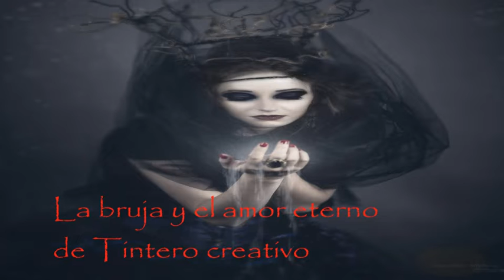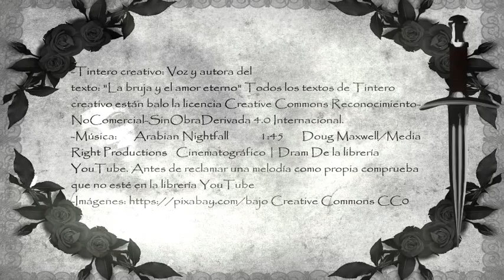La bruja y el amor eterno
Una historia de amor que perdura eternamente a pesar de las maléficas artes de una malvada bruja. Locución Tintero creativo

Autora del texto. Registrado en Safe creative
Edición propia de las imágenes en Gimp y Blender
de dominio público
-Música:  Arabian Nightfall  1:45 Doug Maxwell/Media Right Productions Cinematográfico | Dram De la librería YouTube. Antes de reclamar una melodía como propia comprueba que no esté en la librería YouTube